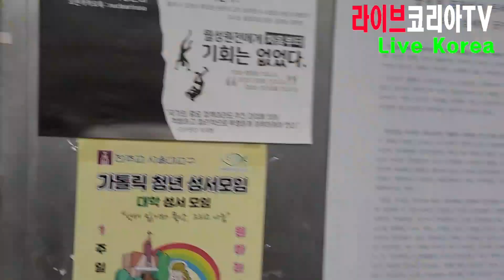반성문...신 전대협 청년들이 쓰는....각하의 심기를 거슬러 죄송합니다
출처 : 신 전대협